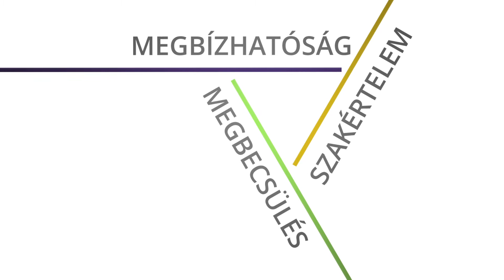"Nincs két egyforma napunk!" - Antalné Mátyás Ildikó, emeleti gondnoknő, Hotel Hungaria City Center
Ismerd meg a Danubius Hotels Group márkanagyköveteit, és csatlakozz te is munkatársainkhoz! Antalné Mátyás Ildikó kiskorától kezdve, immáron 32 éve dolgozik a Danubius Hotels Groupnál, jelenleg emeleti gondnoknői feladatokat lát el a Hotel Hungaria City Centerben. Úgy érzi, fontos tudniuk a munkatársaknak is, hogy jó helyen, jó időben vannak jelen a szállodavállalat életében, ahol ráadásul a tennivalók sokszínűsége miatt, sosincs két egyforma nap.

TÉGED VÁRUNK!

A Danubius Hotels Group hivatalos YouTube csatornája, amelyen a hoteleinkről, akciókról, projektekről és dolgozoinkról tekinthetnek meg videókat. A magyarországi székhelyű Danubius Hotels Group 43 szállodájával egyike Európa legjelentősebb szállodavállalatainak. A szállodacsoporthoz tartozó, jellemzően magas színvonalú gyógy-, wellness-, városi és üdülőszállók Magyarországon, Nagy-Britanniában, Csehországban, Szlovákiában és Romániában egyaránt megtalálhatóak.

A Danubius Hotels Group Európa-szerte ismert gyógy- és wellness szállodái több mint három évtizede gyönyörű környezetben várják a látogatókat. Kezeléseink gyógyító hatása a legkülönlegesebb természeti erőforrásokra épül, mint például a termálvíz, az iszap és a természetes gázok. A természet kincsei mellé magas fokú orvosi szakértelem párosul, így egyedülálló élményt kínálunk a hozzánk látogatóknak.